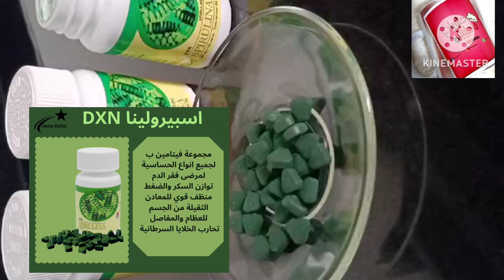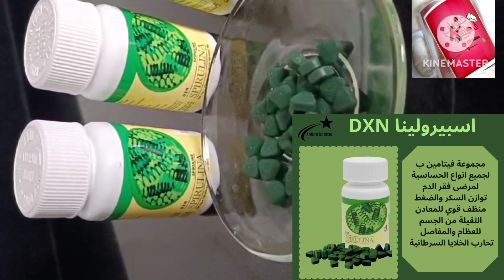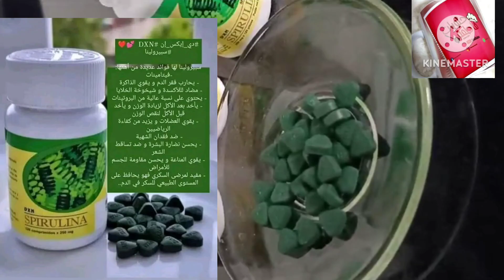فوائد سبيرولينا dxn مع القائدة رشيدة امكدول.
منتوجات _dxn

سبيرولينا _dxn

فوائد _منتجات_ dxn

مكملات _غذائية

مكملات _dx

"لا تفوت الفرصة للانضمام إلى دكسن! سجل الآن واستفد من عروضنا الحصرية، واحصل على منتجات طبيعية عالية الجودة لدعم صحتك ورفاهيتك. انطلق في رحلتك نحو أسلوب حياة أفضل مع دكسن اليوم!"